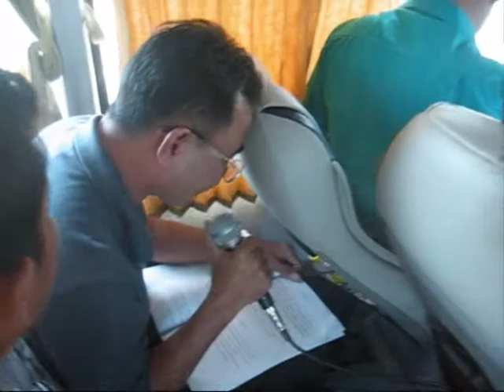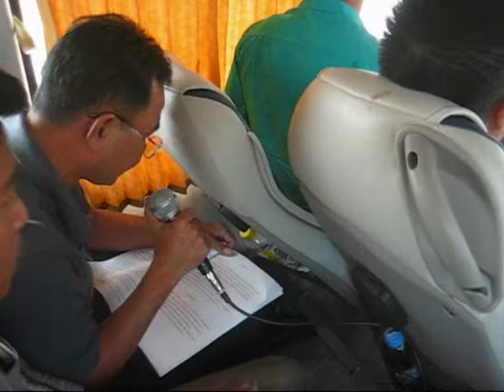Nang prone music thai